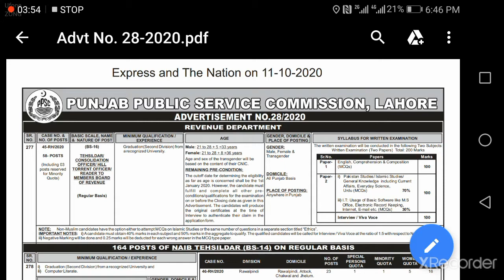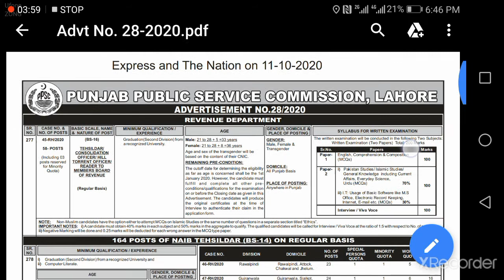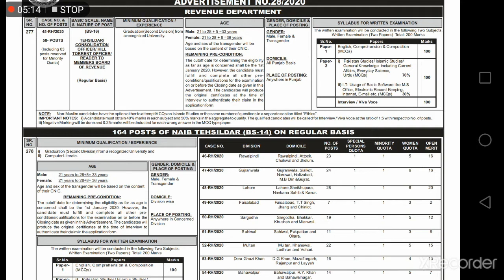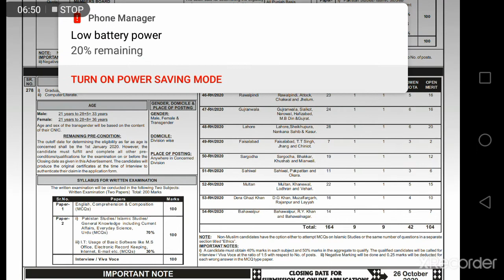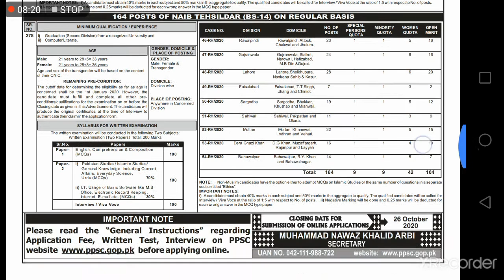Tehsildar,Naib Tehsildar Seats Announced 2020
How to Apply (Complete Detail)